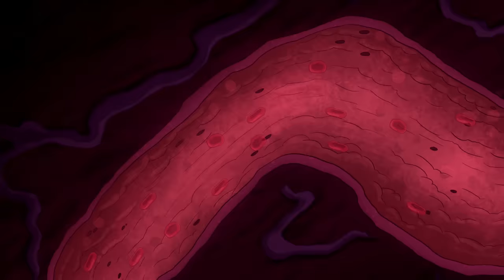Camp Lakebottom - Best of Season 1 (Part 7)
Join the Bottom Dwellers on more great adventures from the first season of Camp Lakebottom!

An animated comedy about 12-year-old prankster McGee, who was headed for an awesome summer at Camp Sunny Smiles when his bus took a wrong turn and landed him at old, run down and ridiculously spooky CAMP LAKEBOTTOM! McGee soon discovers though that Lakebottom is not just your average camp; it's the BEST CAMP EVER! That is, if you're into surfing "killer" waves, eating french flies at lunch and having monsters as counselors. It may seem scary, but McGee and his pals Gretchen and Squirt are having a blast and will do anything to protect Lakebottom from his nemesis Buttsquat at the snooty camp across the lake, Camp